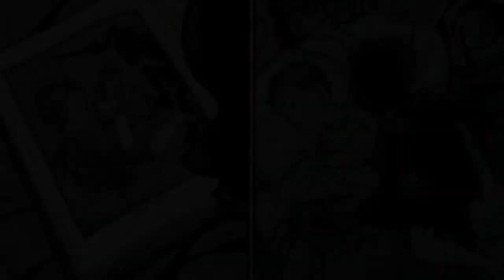Crown of Shadows | Locke & Key Book Three (parts 13-19) | The OverLook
The dead plot against the living, the darkness closes in on Keyhouse, and a woman is shattered beyond repair...

Written By: Joe Hill
Art By: Gabriel Rodriguez
Colors By: Jay Fotos

We Go Over The Books That You May Have Overlooked! We are a comic-oriented geek culture podcast.

Follow Jenn on Instagram @Jennislovinglife

(Amazon) AUSDOM FULL 1080p Webcam, OBS Compatible
(Amazon) Chromakey Green Screen Kit Lighting
(Amazon) Audio-Technica ATR2500-USB